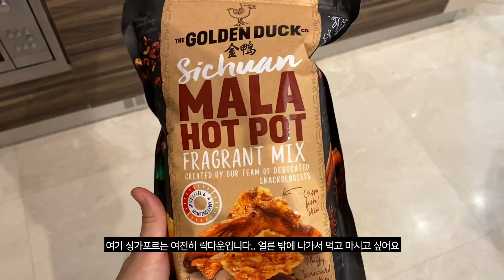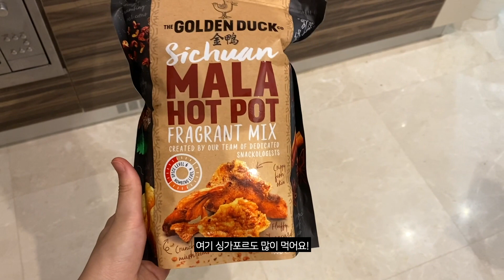또 잘 먹는 브이로그 | 떡볶이, 돈까스, 치킨마요, 차돌박이, 마라핫팟 생선껍질과자, 아이스크림, 샌드위치 | 싱가포르 직장인 재택근무 먹방 VLOG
싱가폴은 여전히 코로나바이러스 락다운 입니다.